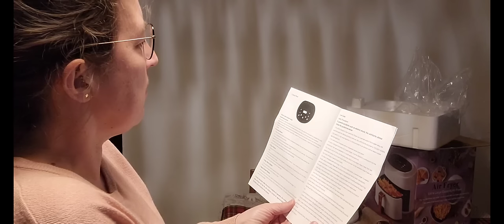SHEIN : haul d articles utiles J ADOOOORE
Portable mini desktop electric heater warmer, PTC heating overheating protection tilt power failure protection warmer, air heater 24870339

Ceramic Mug Gift Box Set, With Mark Cup, Business Gift, Water Cup, 55 Degrees Cup Pad, Warm Cup 25890206
1 Set Stainless Steel Electric Milk Foamer, Handheld Egg Beater, Milk & Coffee Mixer, Frother, Electric Stirring Rod 26032306

1pc ABS Led Clock, Modern White Rectangle Temperature Display Alarm For Home 14433130

JMMO USB A To Type C Fast Charging Data Cable,USB C To USB A Charger Cord,480Mbps Data Transfer Compatible With USB-C Device 3.3Ft/1M 15W 5V/3A 12305269

8l Capacity Touch Screen Air Fryer, High-power Electric Oven For Cooking Cakes, Roasting Chickens, Pizzas, Steaks; Healthy, Oil-free And Fat-rejecting For Family Gathering And Kitchen 25845700

Ceramic Cup Gift Box, Business Gift Set, Cup With Cup Mat, Perfect For Travelling And Office Use 25887301

1pc 304 Stainless Steel Instant Noodle Bowl, Large Capacity Instant Noodle Bowl With Lid, Dual-purpose Anti-scalding Portable Tableware, Student Lunch Box 22291899